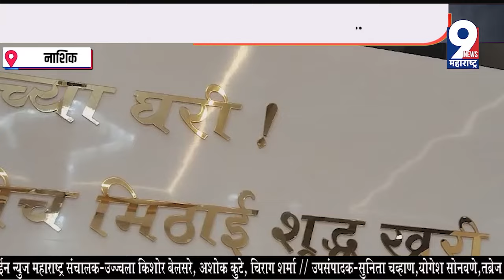9 News : हाजी मिठाईचा नाशिक मध्ये नवीन जागेत शुभारंभ...